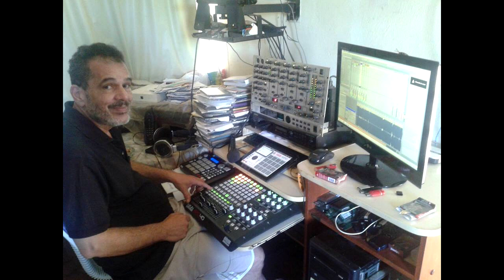Please Mr. Postman · Carpenters freestyle remix djantoniomix-rj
freestyle remix djantoniomix-rj